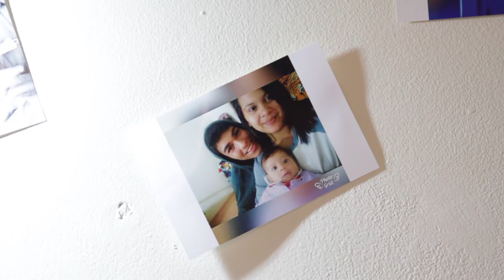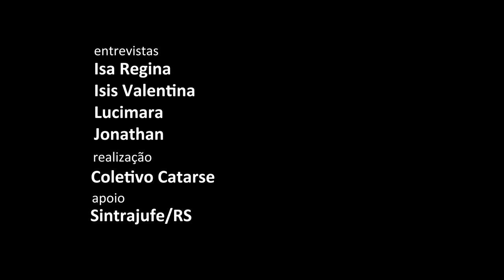Lanceiros Negros Vivem - há tanta gente sem casa e tanta casa sem gente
Sinopse: Há tanta gente sem casa e tanta casa sem gente. Para esta quinta-feira, 24 de agosto, o Governo do Rio Grande do Sul e a Justiça do RS prometem aumentar esta distância.
Imagens, entrevista e edição: Tiago Rodrigues e Jefferson Pinheiro
APOIE